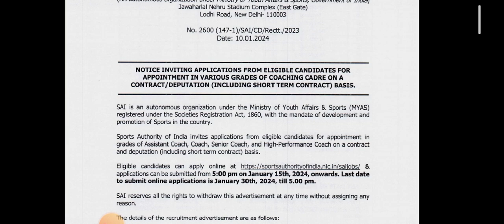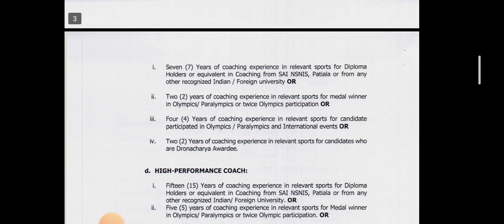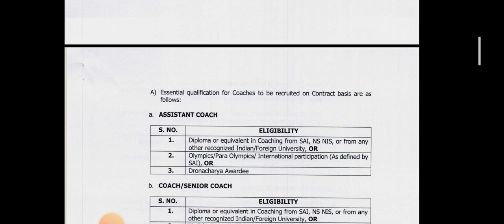sports department jobs 2024|mani elango -manielango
# department
# jobs 2024|